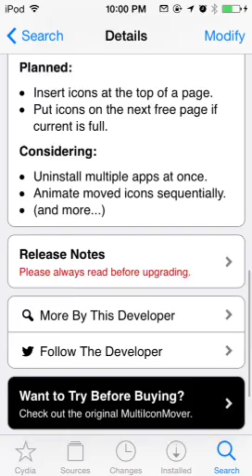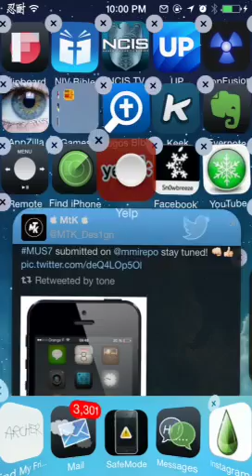Multiiconmover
Free: Only iOS 4 Sorry!